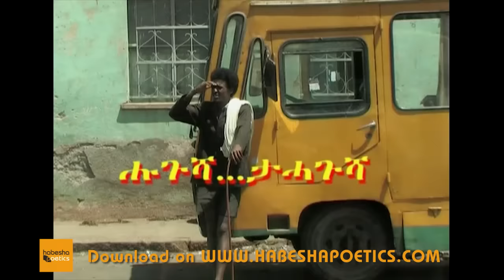Eritrea - Yonas Mihretab (Maynas) - Hugusha - New Eritrean Comedy 2014